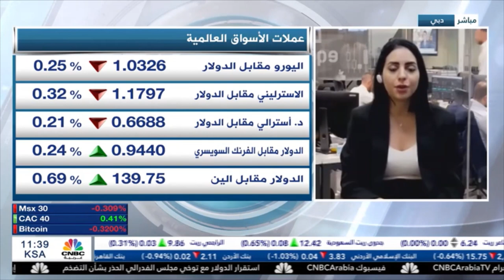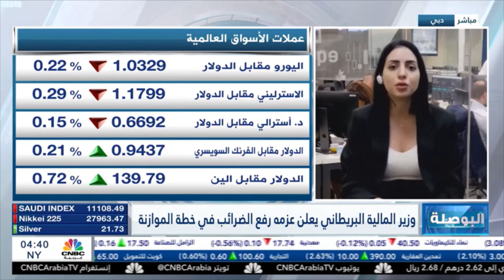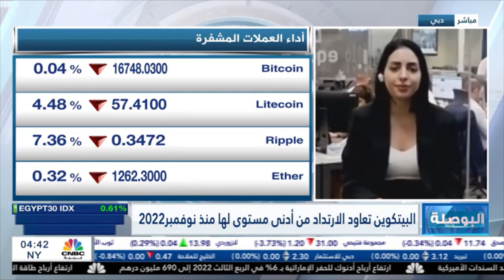التحليل اليومي للأسواق العالمية 14 نوفمبر 2022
قدمت المؤشرات الأمريكية أداء إيجابيا بعد صدور قراءة مؤشر أسعار المستهلكين الأمريكي يوم الخميس الماضي، والذي أفاد بتراجع التضخم في الولايات المتحدة للشهر الرابع على التوالي، وكان قد ارتفع مؤشر s&p 500 بنحو 6% الأسبوع الماضي مسجلا أفضل أداء اسبوعي منذ يونيو 2022.

تترقب بريطانيا العديد من الأخبار المهمة خلال هذا الأسبوع أولا إعلان الخطة المالية لحكومة الجديدة، وأيضا قراءة مؤشر أسعار المستهلكين البريطاني، وتشير التوقعات إلى ارتفاع بمعدل التضخم خلال شهر أكتوبر الماضي.

وصلت البيتكوين إلى دون مستوى 16,000 وحالة من التراجع و الضغط تعيشها أسواق العملات المشفرة، بسبب مخاوف إفلاس شركة FTX.